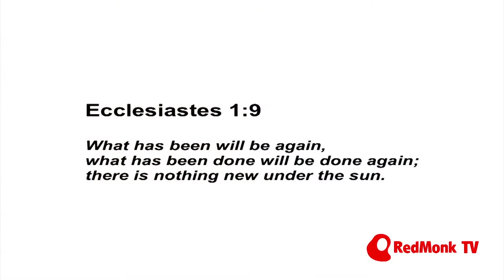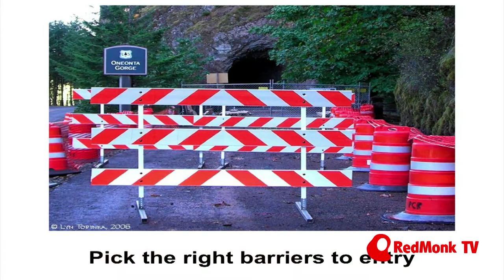Crafting Communities to Craft Software, Lessons from the field. Dave Neary (Neary Consulting).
Dave Neary gave a talk at Monki Gras titled:
Crafting Communities to Craft Software, Lessons from the field